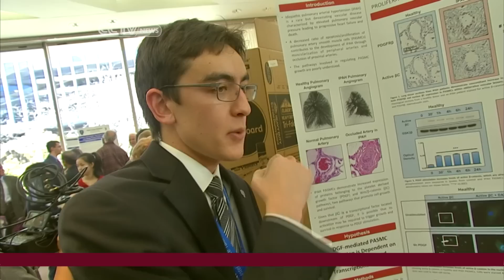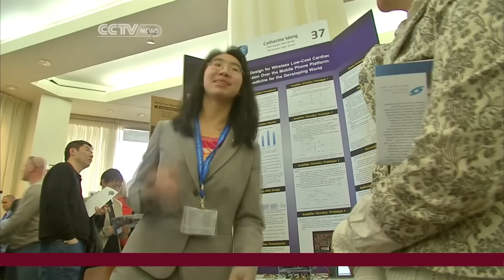Intel's Science Talent Search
CCTV's Emily Drew reports on the Intel Science Talent Search and talks to the winner Sara Volz, who received the $100,000 grand prize. Volz is breaking ground in algae bio fuels as a source of renewable energy. The field is her passion and she has her own lab in her room.